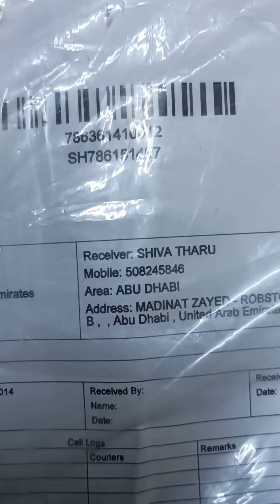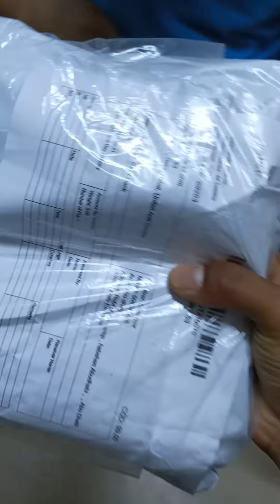Fist time online shopping in dubai how product items 5in one 2022/5/28 MY NET express DUBAI UAE